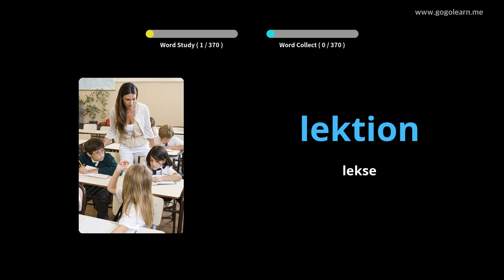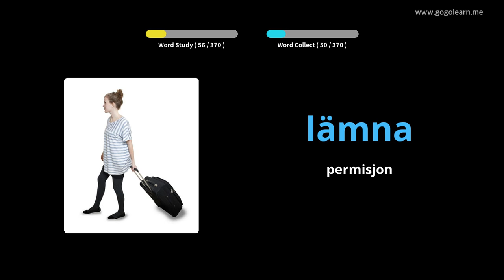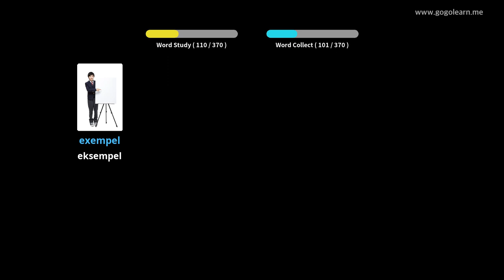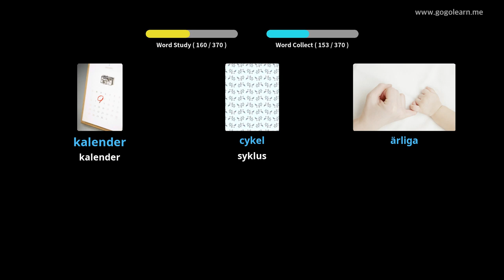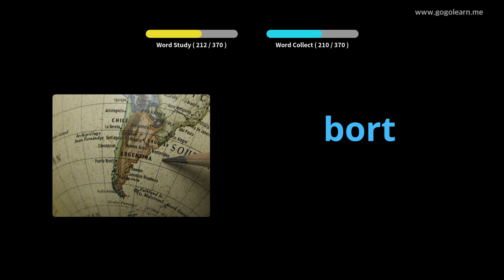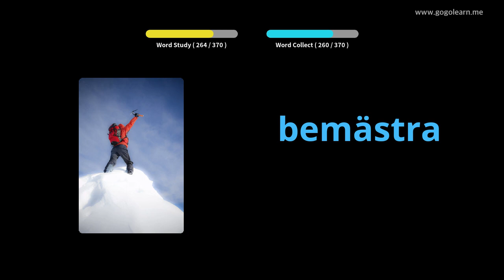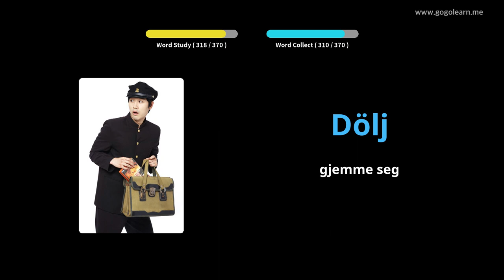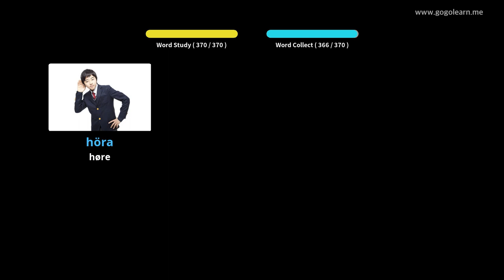Lære Swedish Gjennom Bilder |Swedish Vokabular Ungdomsskole 2 | Golearn